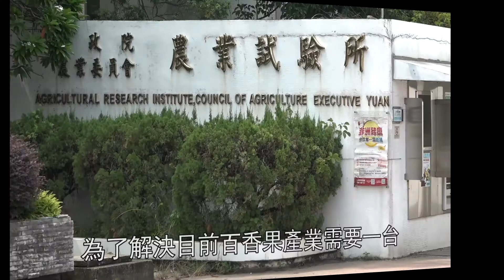Agriculture Council develops revolutionary passion fruit juicer | Taiwan News | RTI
Passion fruit is delicious, but the juice is hard to extract. “Not anymore!” says the Agriculture Council. They’ve developed a new machine that saves people all the mess and hassle.